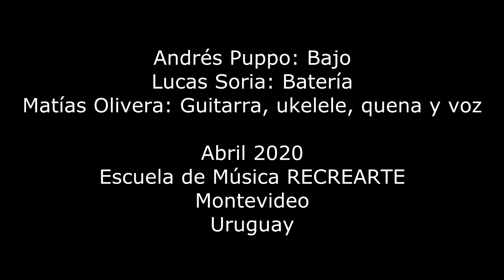TuCas Dúo - Nada para ver (E. Brancciari)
Lucas Soria: bajo y batería
Matías Olivera: guitarras, ukele, quena y voz

Invitado:
Andrés Puppo: Bajo

Abril 2020 - Montevideo Uruguay